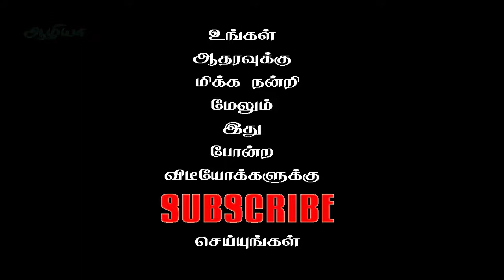Karisalankanni | Karisalankanni Keerai | Karisalankanni Benefits| கரிசலாங்கண்ணி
This short and informative video is about the health benefits of Karisalankanni in Tamil language. Karisalankanni is the best herbal cure for Jaundice and Asthma.

மஞ்சள் காமாலை மற்றும் ஆஸ்துமாவை  குணமாக்கும் அருமையான மருந்து கரிசலாங்கண்ணி.
கரிசலாங்கண்ணி கீரை மஞ்சள் மற்றும் வெள்ளை நிறங்களில் கிடைகின்றது .

Also See

Aazhiya channel is all about giving useful tips we need in our day to day life.